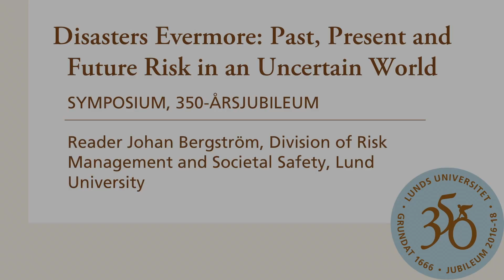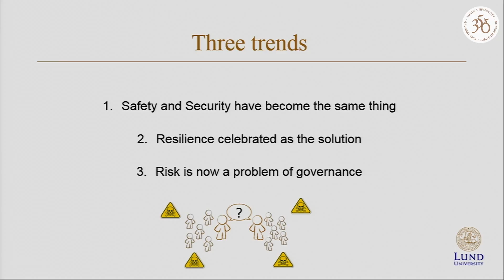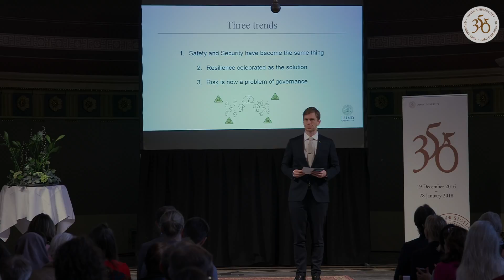Risk to human and societal systems, by Johan Bergström, LTH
Risk to human and societal systems – Reader Johan Bergström, Division of Risk Management and Societal Safety, Lund University See whole event